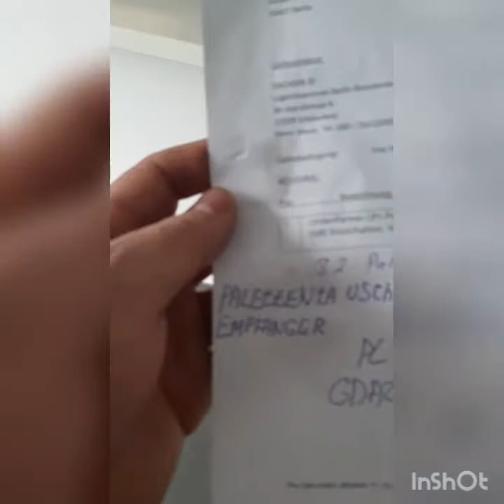Проблемная выгрузка и опоздание на загрузку буду грузиться завтра